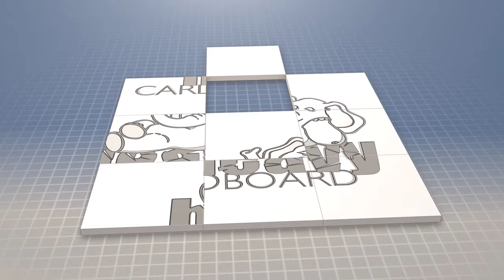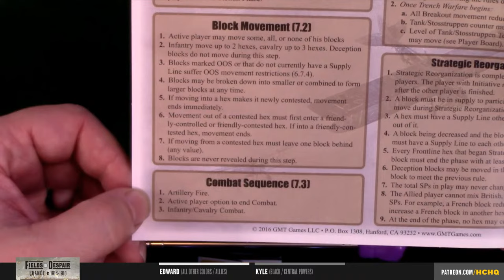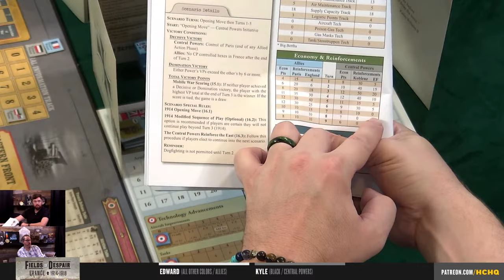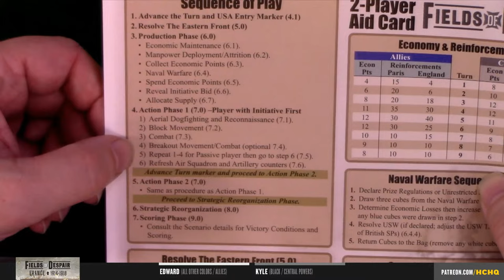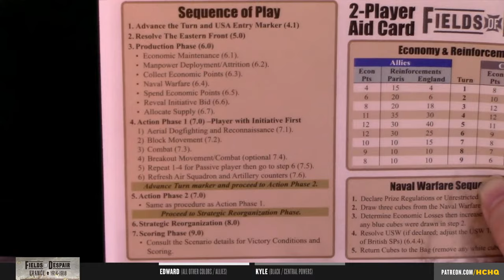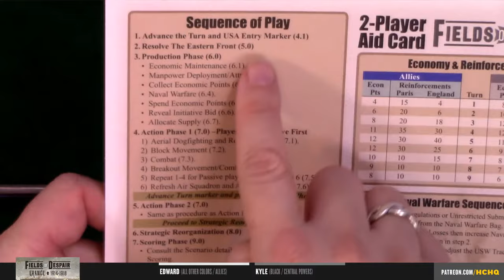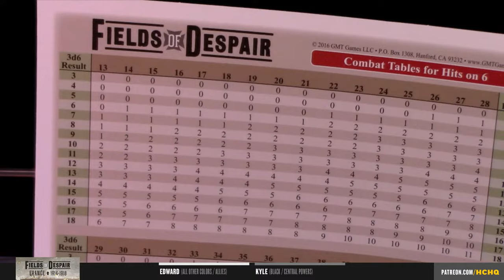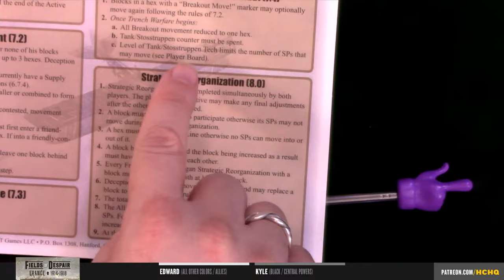Fields of Despair - 2p Teaching, Play-through, & Roundtable by Heavy Cardboard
Are you interested in learning how to play Fields of Despair, the 2p (or solo!) block wargame set at the ourbreak of World War I, designed by Kurt Keckley & published by GMT Games? Here is your chance! Edward, from Heavy Cardboard, teaches you how to play in this video.

Later, he is joined by Kyle for a full-game play-through.

Heavy Cardboard
321 Main St.